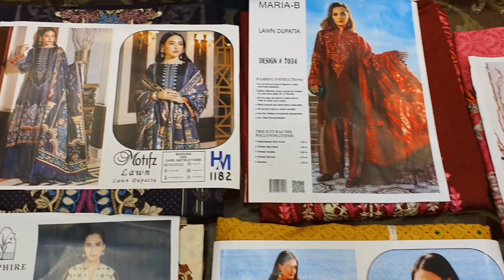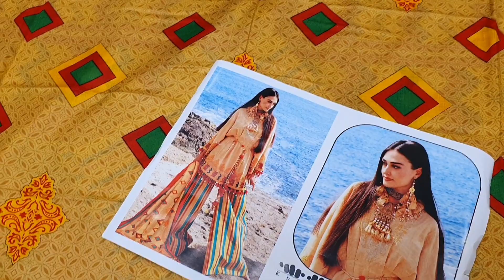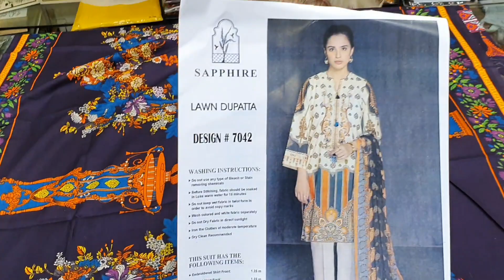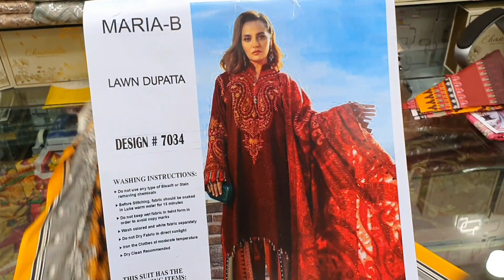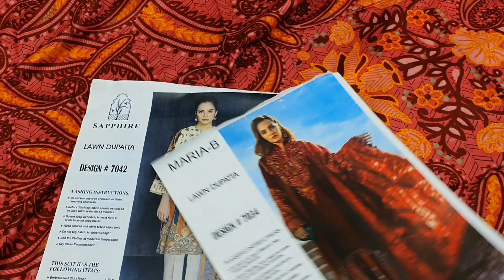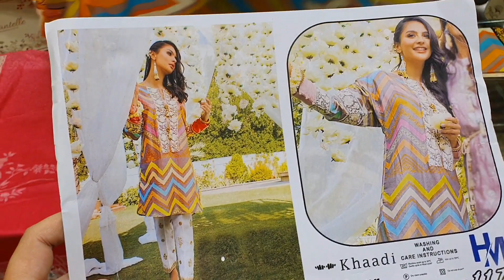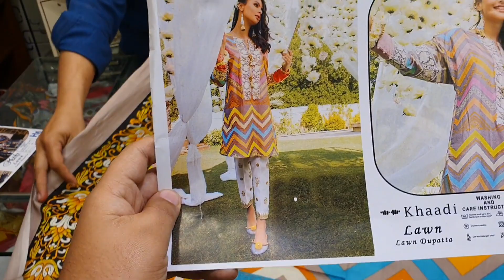Lawn Dupatta Vol.2 |Rs.1650| Each By Royal Embroidery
Lawn Dupatta Vol.2
6 Designs in a Set

👉Embroidered And Printed Lawn Front
👉Printed Lawn Back And Sleeves
👉Printed Lawn Dupatta
👉Dyed/Printed Trousers

Landline number
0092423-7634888